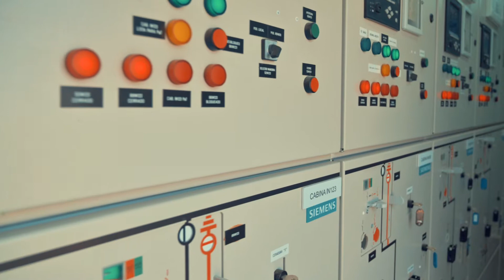Aniversario Central Solar Intipampa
La Central Solar Intipampa cumple un año generando energía solar para más peruanos.